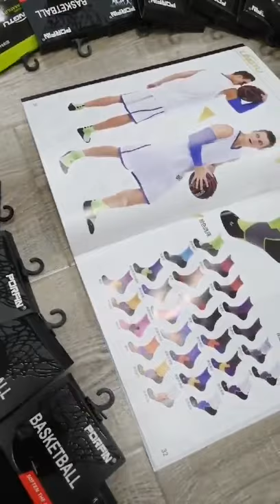Tất thể thao cổ cao chất liệu Cotton dày dặn chơi bóng rổ, bóng đá, chạy bộ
Tên sản phẩm: Tất thể thao cổ cao chất liệu Cotton dày dặn chơi bóng rổ, bóng đá, chạy bộ

1. Thông tin sản phẩm: Tất thể thao cổ cao
- Thương hiêu: VERIDICAL
- Loại: Dày
- Chất liệu: Cotton + Spandex tăng tính co giãn
- Đặc trưng: Thấm hút mồ hôi, đặc biệt với Reinforcemnt thêm êm và thoải mái hơn
- Phong cách: Thể thao, bóng rổ
- Phân loại: Cổ ngắn  và Cổ lửng
- Đệm bảo vệ gân chân
- Đảm bảo không tuột gót
- Sản phẩm dành cho cả nam và nữ

2. Lợi ích của việc lựa chọn Tất thể thao cổ cao
- Công nghệ thoát ẩm ra ngoài và khử mùi kháng khuẩn tối đa.
- Tất được dệt bằng nguyên liệu cotton 100% nên rất bám giày, không trơn.
- Các sợi iWick hút ẩm giúp cho đôi chân khô thoáng, dễ chịu hơn và ngăn ngừa tình trạng ẩm ướt, bốc mùi.
- Giảm chấn khi chạy bộ vận động mạnh

3 Hướng dẫn sử dụng, bảo quản vớ, tất thể thao chuyên chạy bộ công sở bền đẹp
- Không phơi tất dưới trời nắng có nhiệt độ cao, không phơi tất dưới thời tiết ẩm ướt dài ngày, không ngâm tất vớ nam công sở với nước xà phòng quá 20 phút, không ngâm hoặc phơi tất vớ dưới trời mưa phùn.

4. Cách giặt vớ tất thể thao chuyên chạy bộ
- Giặt vớ, tất nam cổ ngắn sau mỗi ngày sử dụng
Bước 1: Vò qua tất (vớ) với một chút nước cho bớt bụi bẩn và mùi hôi.
Bước 2: Hòa bột giặt với nước một lượng nhỏ vừa đủ, vò vớ, tất nam cổ ngắn trong hỗn hợp đã pha. Ngâm chúng trong vòng 15 phút sau đó vò lại.
Bước 3: Xả sạch bột giặt với nước và ngâm nước xả vải. Vì giặt ngay, nên vết bẩn chưa bám chặt vào sợi vải, việc vệ sinh sẽ dễ như vậy. Còn nếu để bụi bẩn cáu vào vớ, thì vết bẩn sẽ rất khó để làm sạch. Cách làm sạch trắng vớ, tất nam cổ ngắn thể thao: đối với vết bẩn cứng đầu, khó giặt: thoa 1 chút nước cốt chanh vào vết bẩn, để trong vòng 5 phút sau đó vò lại, đảm bảo vớ sẽ trắng tinh trở lại. (Có thể thay thế chanh bằng giấm).

5. CAM KẾT TỪ ĐỒ TẬP NÉT: Tất dày, tất chạy bộ chống trơn trượt
- ĐỒ TẬP NÉT cam kết sản phẩm chất lượng đúng như mô tả, và hàng mới 100%.
- Đổi trả trong vòng 7 ngày nếu phát hiện hàng lỗi do nhà sản xuất, hàng giả hàng nhái hàng kém chất lượng.
- Ship hàng hỏa tốc nhận ngay sau 30p (Hà Nội), ship COD toàn quốc.
- Những rủi ro phát sinh trong quá trình vận chuyển có thể làm ảnh hưởng đến hàng hóa, vì thế mong Qúy khách của ĐỒ TẬP NÉT  kiểm tra kỹ trước khi ký nhận và quay lại video trong quá trình mở hộp. ĐỒ TẬP NÉT sẽ có căn cứ để giải quyết nhanh khiếu nại của quý khách.
- Thời gian xử lý đơn hàng nhanh chóng, giảm thời gian chờ đợi của quý khách.